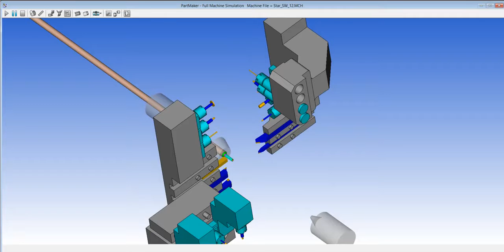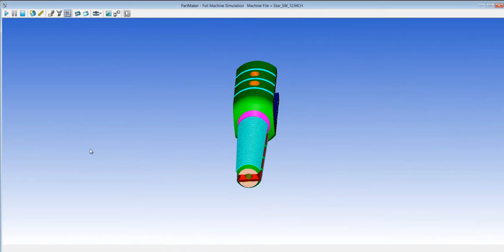PartMaker for the Star SW12